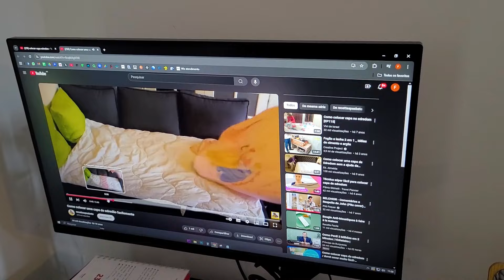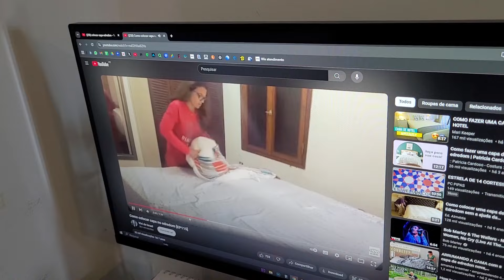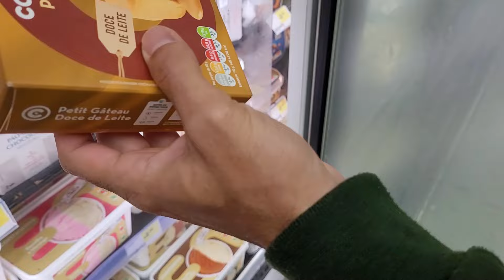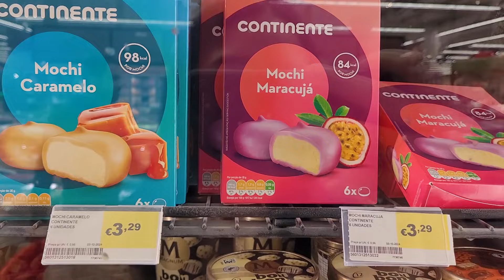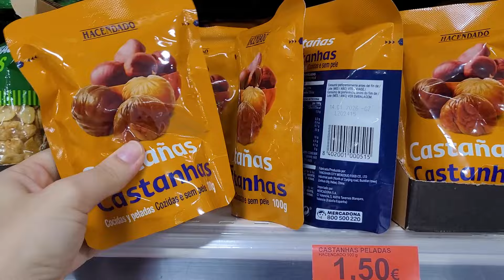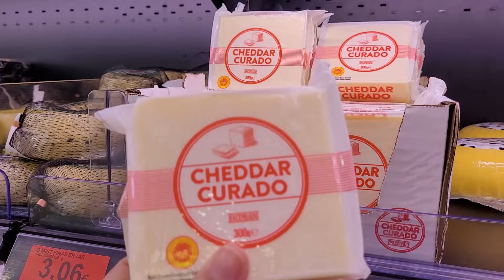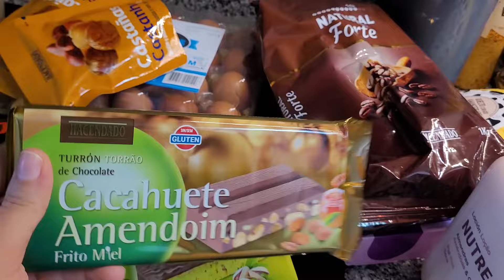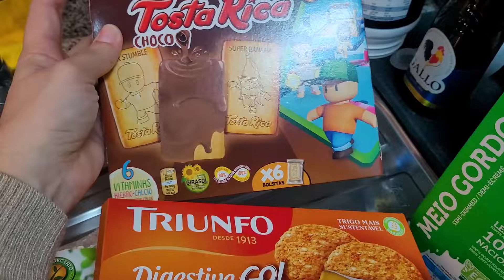Últimas compras antes de ir pro Brasil | VLOG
Oi, gente! No vídeo de hoje fomos ao shopping e a 3 mercados fazer as últimas compras antes de eu ir para o Brasil. Espero que gostem do vídeo!

SOBRE MIM:
Oi, gente! Sou a Bruna, tenho 34 anos e compartilho minha vida morando em Portugal com meu marido.